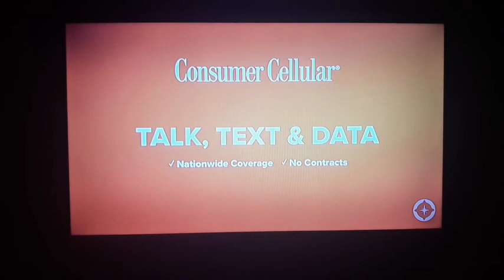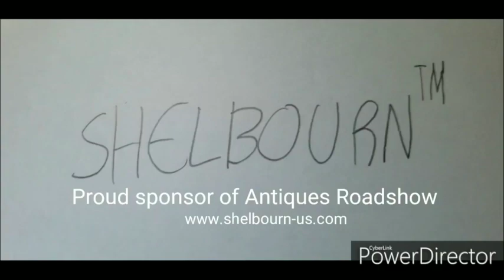Antiques Roadshow Funding (2019) Request